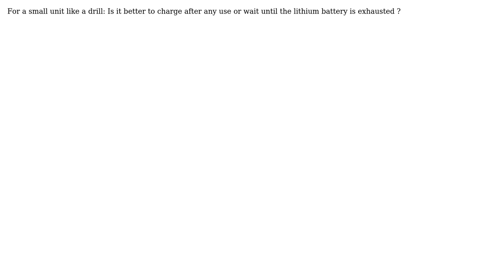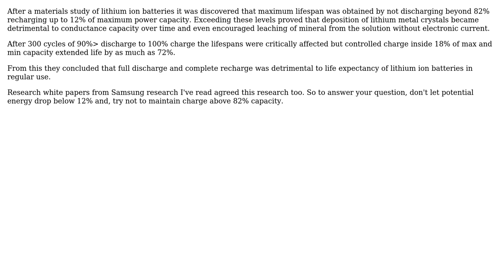Engineering: Should lithium batteries be recharged after every use , or when they are exhausted?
With thanks & praise to God, and with thanks to the many people who have made this project possible! You are responsible for your own actions.